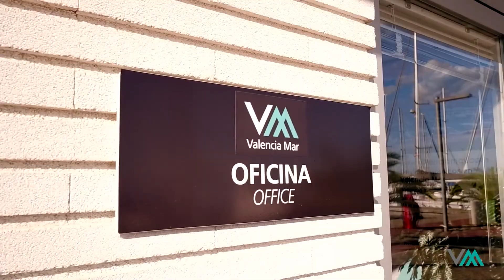Valencia Mar vista aérea 2021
Marina situada a pocos metros de la playa, a tan solo 10 minutos del centro de la ciudad y a 20 min. del Aeropuerto Internacional de Valencia  que cuenta con una atractiva propuesta de amarres con fingers de muy alta calidad con una inmejorable relación precio/calidad.
Valencia Mar cuenta con unas completas instalaciones y servicios náuticos exclusivos,  parking cubierto con 500 plazas, pañoles de hasta 150 m2, atractivos jardines, área de barbacoa, cancha de beach tennis,  de futbol, basket, restaurantes, centro de buceo, alquiler de padel SUP, titulaciones náuticas y hasta una playa artificial, que hace de Valencia Mar un lugar de encuentro perfecto para disfrutar de un ambiente único.